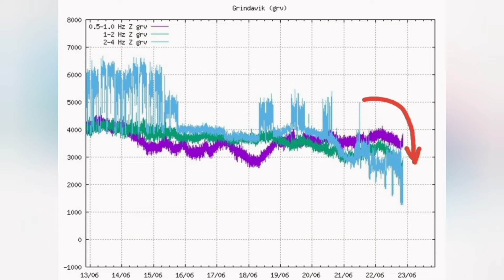Lava Melts L1 Berm, Continues Flowing, Defence Wall, Iceland KayOne Volcano Eruption Update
Lava falls over a defense wall and water cooling spray is applied again.

The civil defense coordination center was activated this evening due to lava spews pouring over a dike close to Svartsengi.
Gretar Þór Sigurðsson

June 20, 2024 at 23:26 GMT,updated June 21, 2024 at 05:32

The civil defense coordination center was activated this evening due to lava spews pouring over a dike not far from Grindavík.

Lava cooling with water has been resorted to again. Hjördís Guðmundsdóttir, information representative at the National Defense Agency, said in an interview with a news agency that it is not least done to slow down the flow of lava. She points out that the lava is moving slowly.

Hjördís says it is not possible to estimate when the infrastructure in the area could be in danger, but that it is a long way off. Now a group of experts is working to assess the situation and find solutions to the situation that has arisen.